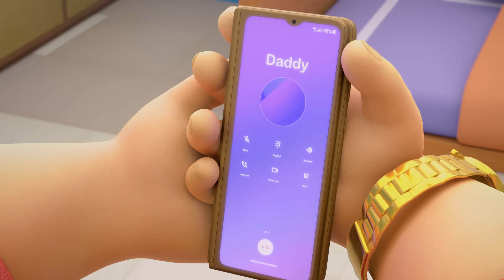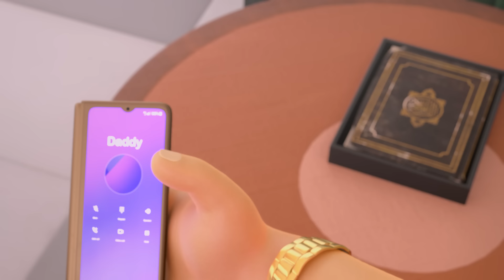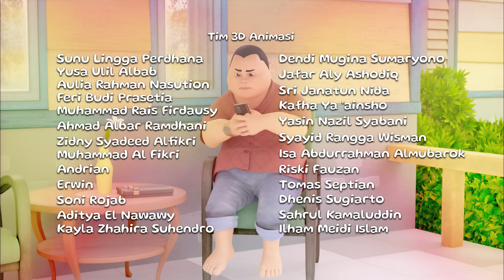Episode 22 "IBRA" : Ulang Tahun Hoho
Hadiah spesial dari Daddy untuk Hoho sudah sampai. Alhamdulillah 🥰

Kali ini kita bakal lihat keseruan dari ulang tahun Hoho di Pesantren. Masya Allah... Barakallah Fii Umrik ya Ho 💙

Kita lihat hadiah ulang tahun Hoho sekarang yuk!

Semoga tayangan ini memberikan manfaat dan hikmah yang bisa kita ambil yaaa, Aamiin✨

Selamat menonton Kawan Ibra

Ikuti konten seru lainnya dari Ibra di sini yuk💙

Mau CERIA? Cukup Nurutin Rasulullah ✨